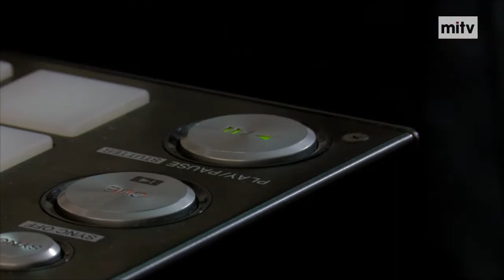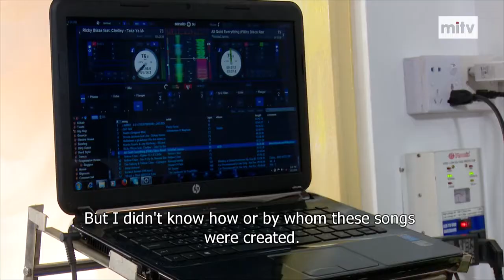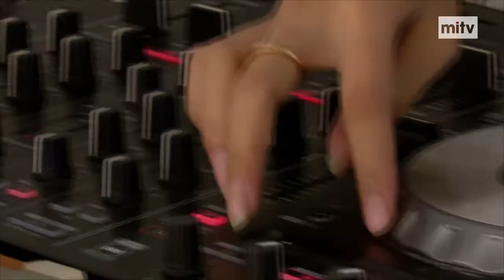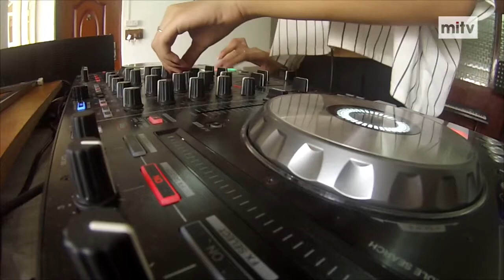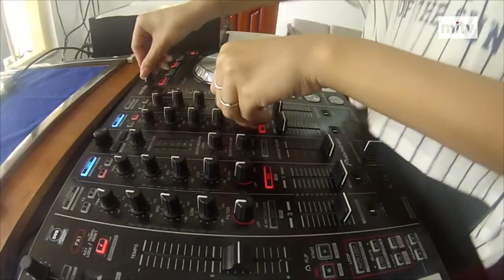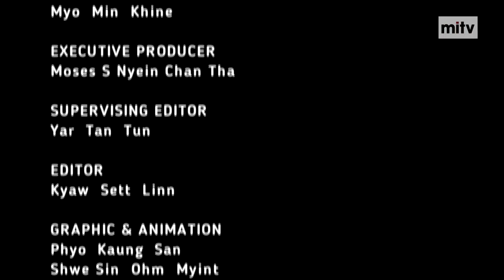NEXGEN - DJ Tyrah T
NEXGEN is a portrayal of new generation youths and their dreams in life. They're talented, passionate and aspiring. They're promising and their efforts will make a great contribution to the community and the country.